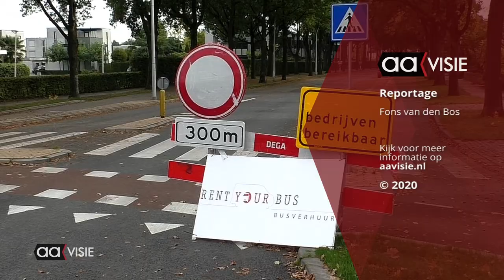Werk in uitvoering Kolthofsingel Almelo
Het werk is nu echt begonnen aan (en onder) de Kolthofsingel...